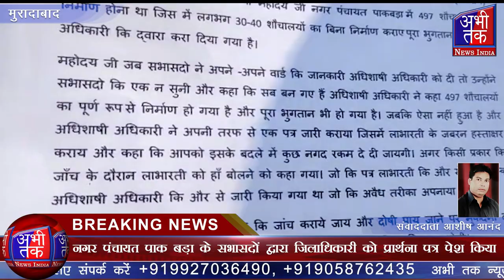स्वच्छ भारत मिशन के अंतर्गत कराए गए शौचालयों के निर्माण पर धांधली | Abhi Tak News